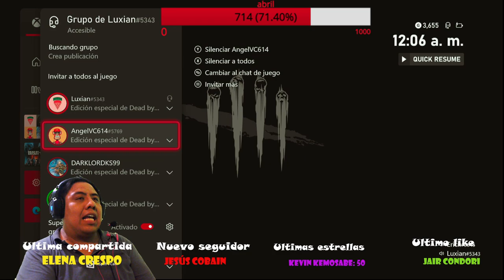[Luxian gaming live] buenas buenas #69